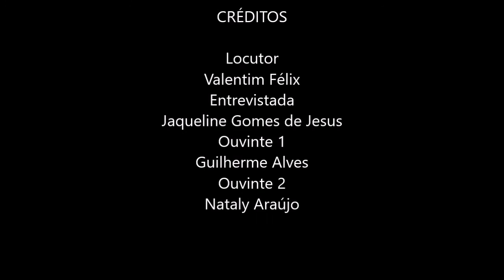Piloto com Jaqueline Gomes de Jesus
Neste programa piloto conversamos com a professora doutora Jaqueline Gomes de Jesus, mulher transexual negra e ativista.